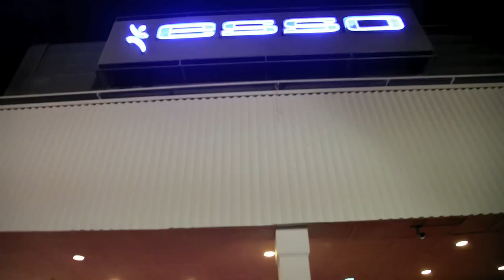Waka Flocka Flame Live At Club Esso Gucci Mane Album Release Party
Director donovan gold. Waka Flocka Performs his single " o let's do it" at club esso for gucci manes album release party.